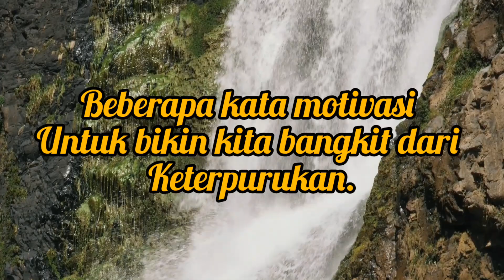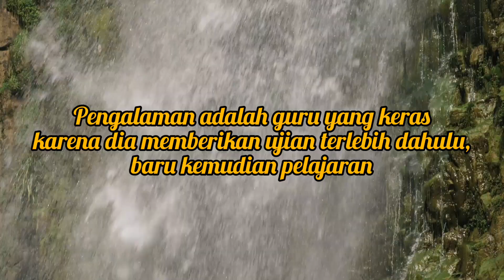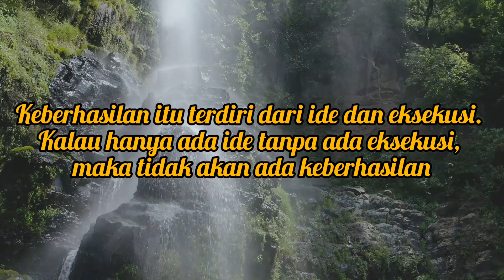Motivasi singkat. !!!! Renungan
Kutipan motivasi untuk menghargai hidup dan kerja keras . Untuk lebih baik.